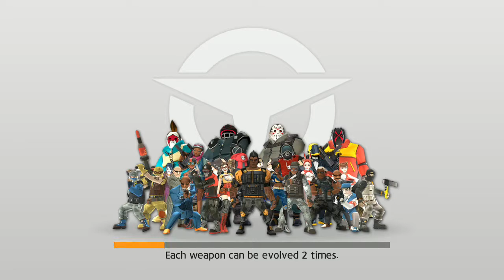遊ぼう！OVER TOUCH For Android Part 1 モバイル ゲーム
Clearly a rip-off name from OVER-WATCH Haha! It plays like a good'ol 90's arcade light-gun game like Virtua Cop! I gotta say, I'm enjoying this game! There's fun to be had as long as you're not forking out mola
on their in-app-purchases! haha! the time is too damn high!
By the way, sorry for the commercials in the game footage!
Personally, I'd rather watch commercials to help developers earn revenue than
enticing us with their expensives in apps purchases.

ダウンロード | DOWNLOAD
OVERTOUCH on Google Play Store

Game-Play Recorded on Rooted Oppo R9 Plus (International Version )

Check-out @monoogatari Official Website & Tumblr for Gaming, ホスト Photos, Gadget Unboxing & More!

ASKA Creator of TSNXT x 秘 密 物 語~secret story~